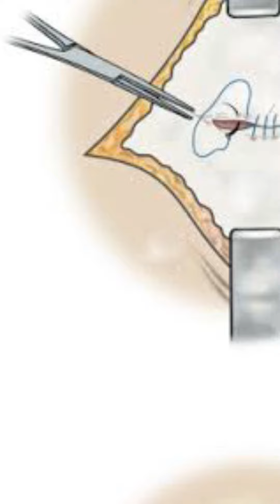QUE HORA ES - Mallas en las hernias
Dr Rafael Abril. En Mexicali BC. Citas al 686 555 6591.